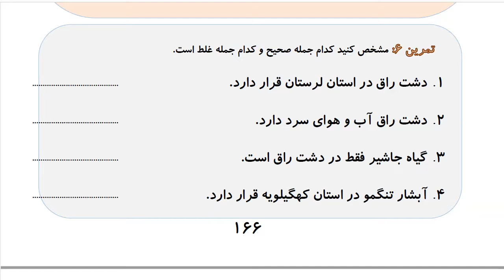Learn to Speak Persian FAST: For Advanced Students- Lesson 10 - داروخانه- Part 5